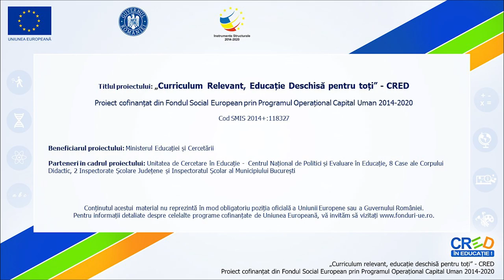Corpul meu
Resursa descrie schema corporală prin raportarea la o activitate practică – cea de a te îmbrăca corect prin asocierea fiecărui articol de îmbrăcăminte cu partea corpului pentru care este utilizat. Jocul de asociere a articolelor de îmbrăcăminte cu partea corespunzătoare a corpului pornește de la o variantă greșită, solicitând elevilor să ofere soluția corectă și să le indice pe propriul corp.